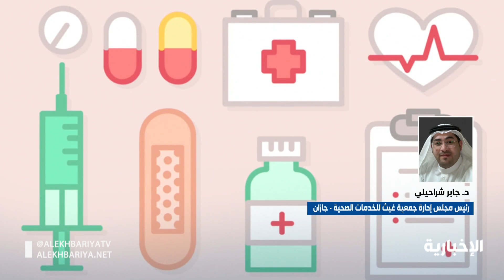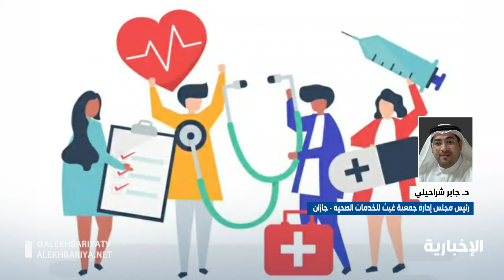جمعية غيث تطلق مشروع علاج 1000 مريض في